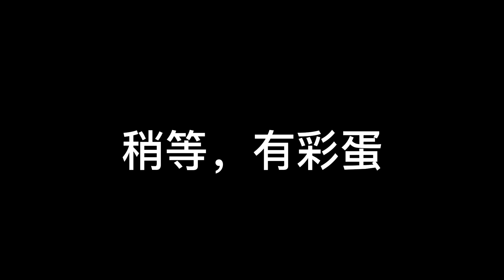The NIXWARE hvh highlights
onecrack loader